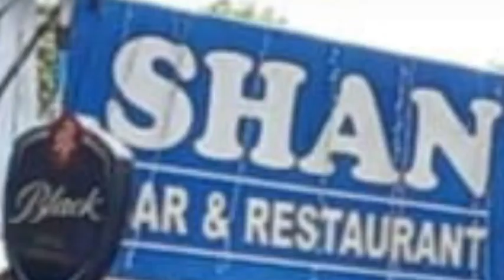nalasopara main hua murder